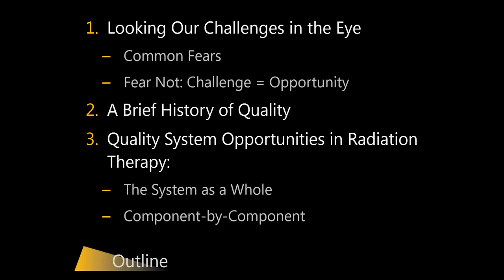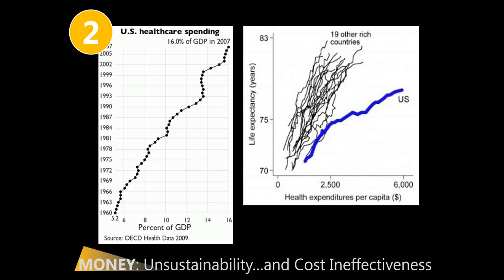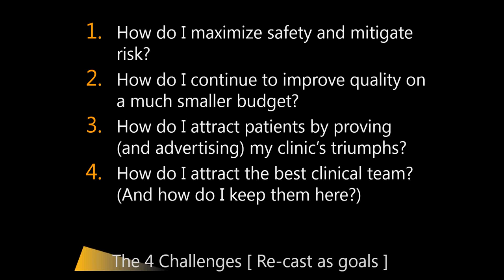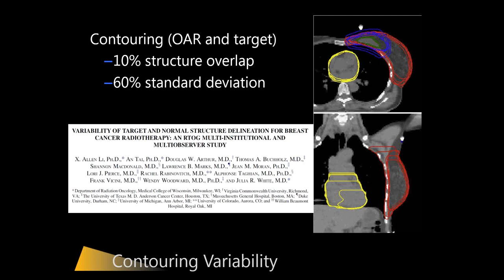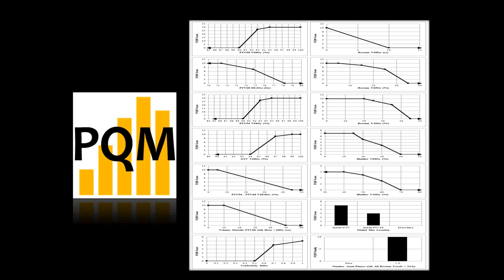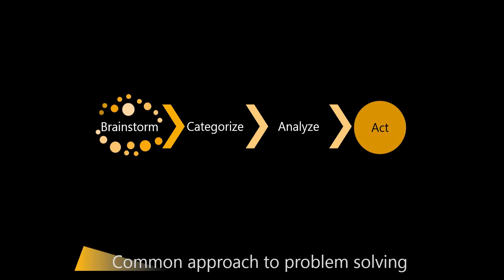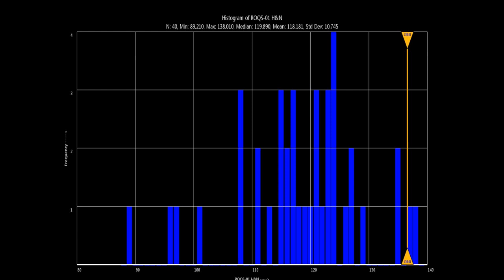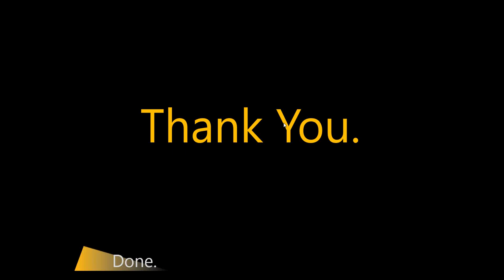SROA Breakfast Presentation 11/14/12